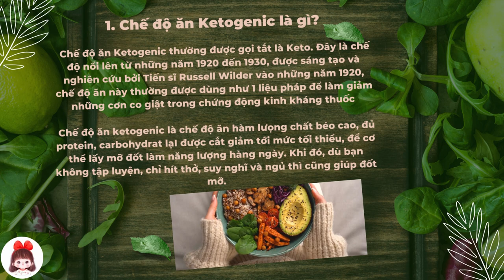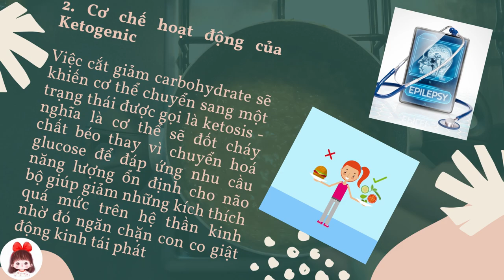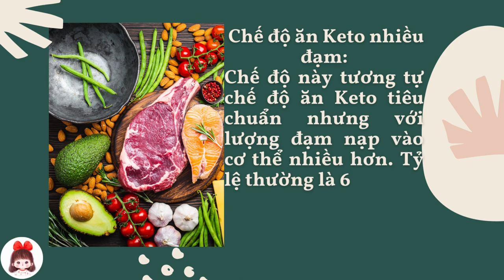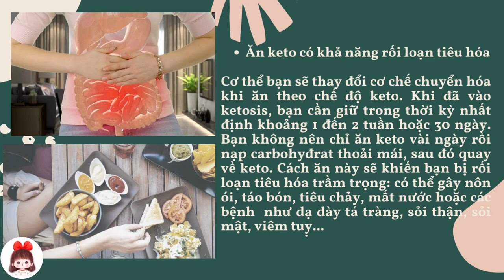9-1-2023, Hồng Phấn trình bày 4 chế độ ăn keto phòng bệnh.